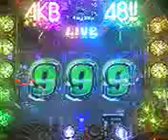ＣＲぱちんこＡＫＢ４８ アニメリーチ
まさかのそのまま、、、